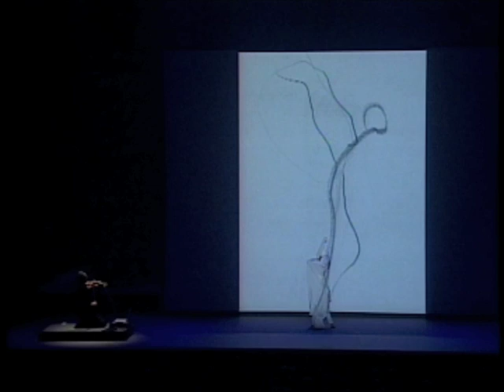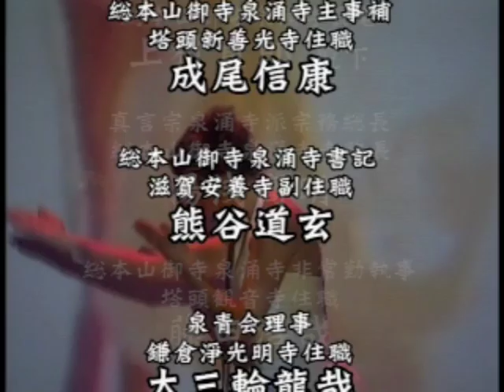TheatronToKosmo live in Japan, Vollversion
Interaktive Performance für Ausdruckstanz, Musik&Malerei.
Live-Aufzeichnung des 1. japanischen Fernsehsenders aus der NHK-Hall in Osaka.
Zuschauerzahl: 2350